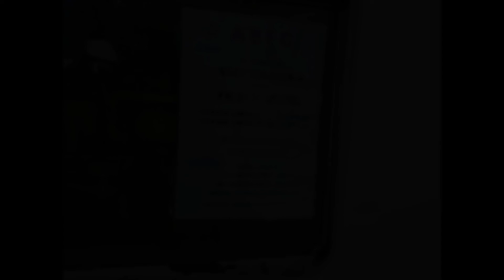Picasso X4039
le picasso X4039 de l'association ABFC de passage sur le pays horloger